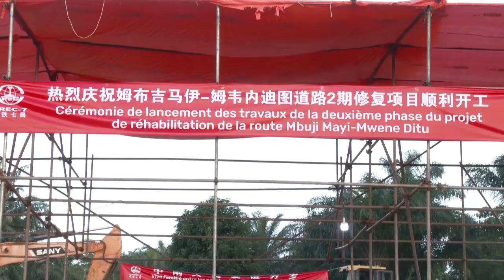La phase 2 du projet de connexion de Mbuji Mayi dans le Kasaï oriental à Mwene-Ditu a été lancée.